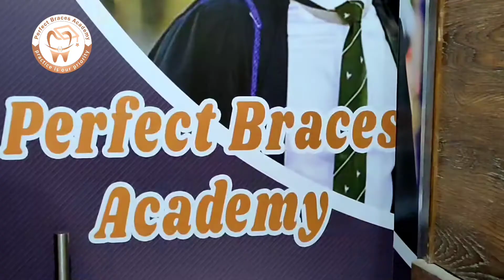يا ترى إي رأي الدكاترة المتدربين في برنامج 18 Months Clinical Orthodontic !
أكثر حد ممكن يفيدك ويقولك من واقع تجربته العملية واستفادته من البرنامج هما الدكاترة نفسهم
الى لسه بيفكروا يتخصصوا في مجال تقويم الأسنان متترددش تبعتلنا اى سؤال بيدور فى ذهنك وهيكون معاك دكتور يجاوبك على كل استفساراتك

18 Months Clinical Orthodontic Program
هو كورس نظري لمدة ثلاث شهور يليه شغل عملي وحالات لمدة سنه وتلات شهور
هتتعلم كل ما يخص مجال تقويم الأسنان وكمان هتشتغل عملي علي حالات احنا بنوفرهالك
يعني هتكون ملم بكل الأساسيات العلمية والعملية ودا تحت اشراف متخصصين ومحاضرين كبار في مجال تقويم الاسنان .
- هتشتغل بنفسك حالات من A:Z
- هتشوف حالات تانية Complicated في كل ال Cases وكمان هتابع ال Treatment Plan الخاصة بيهم
- هتحصل في نهاية البرنامج علي شهادة من الجمعية الامريكية لطب الأسنان ( ADA )
- كمان هتحصل علي شهادة من الاكاديمية بكامل فترة البرنامج
عشان الأعداد محدودة جداً الحق احجز مكانك قبل اكتمال العدد من خلال التسجيل في اللينك
Program Instructors :
Dr. Alaa ElHussieny
الحاصل علي M-Orth RCSED-UK
الزمالة البريطانية من الكلية الملكية للجراحين بادنبرة المتخصصة في تقويم الأسنان
Dr. Omar Yousry
مدرس مساعد وحاصل علي M-Orth
ماجستير تقويم الأسنان جامعة القاهرة
زميل كلية الجراحين الملكية بادنبرا
Dr. Ahmed Saleh
Dr. Ahmed Salah
Dr. Mohamed Rezq
Dr. Mahmoud Abdulraheem
طبيب مدرب لتقويم الأسنان
لو عايز تعرف باقي التفاصيل ومدة البرنامج والمواعيد المتاحة سجل بياناتك من خلال اللينك
ويتواصل معاك احد ممثلي خدمة العملاء